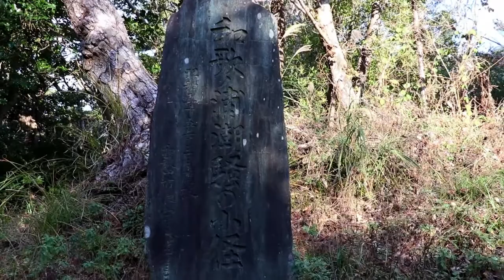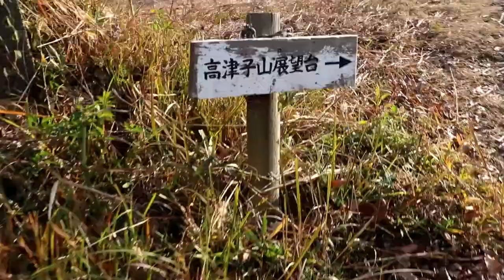高津子山展望台 和歌浦 observation tower Travel Japan うろうろ和歌山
高津子山展望台
和歌浦にある章魚頭姿山頂にある高津子山展望台
和歌浦港、マリーナシティー,和歌山港も見えます。
夜景もきれいです。

使用カメラ
編集ソフト